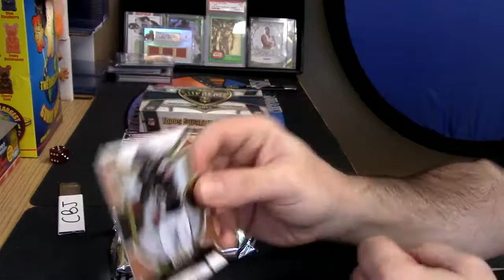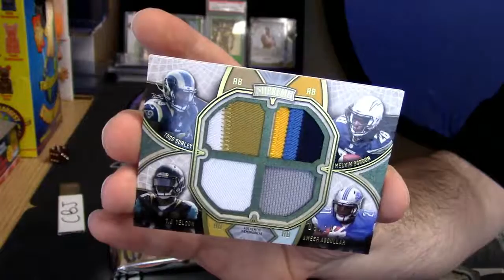2016 Supreme Football Personal Box frank